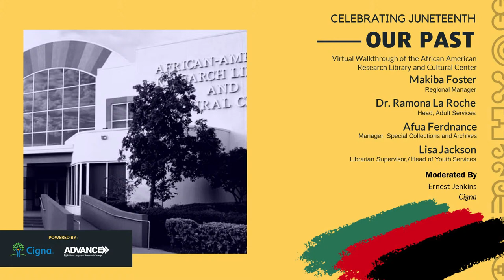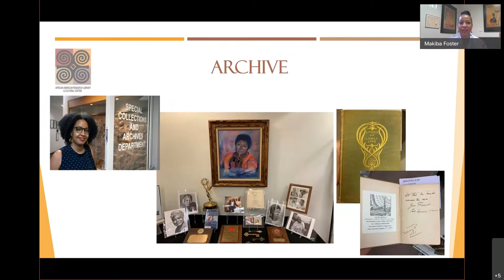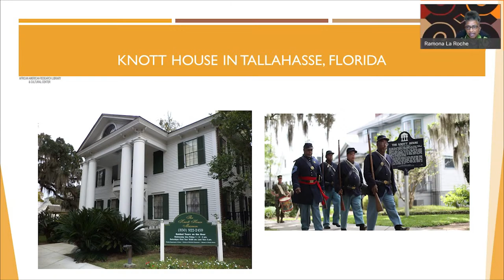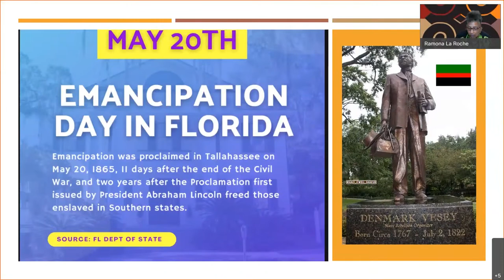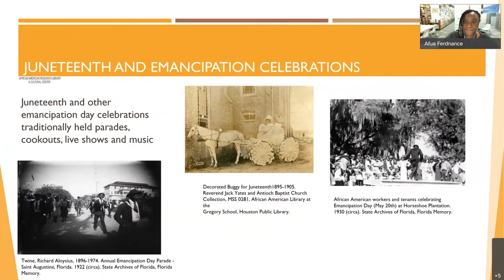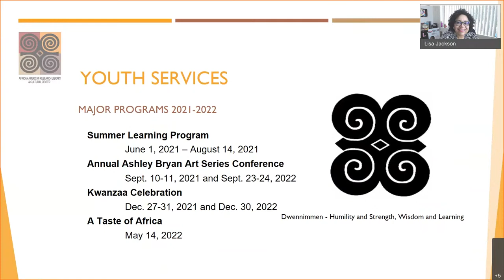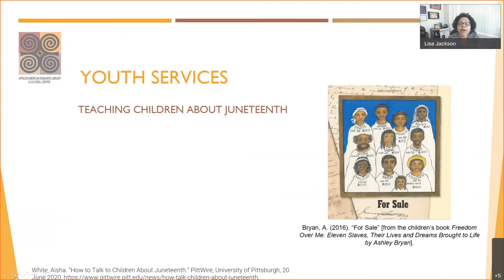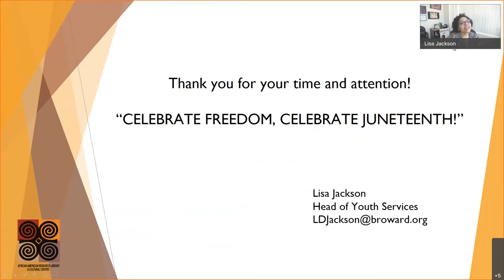Celebrating Juneteenth-Our Past